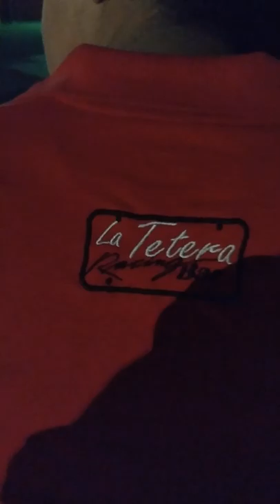Baño al chiki galvan